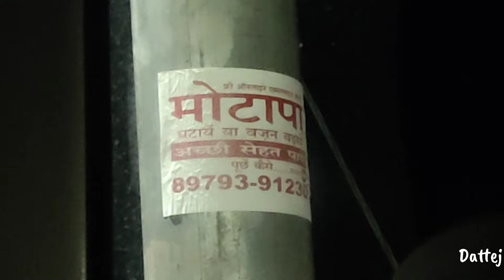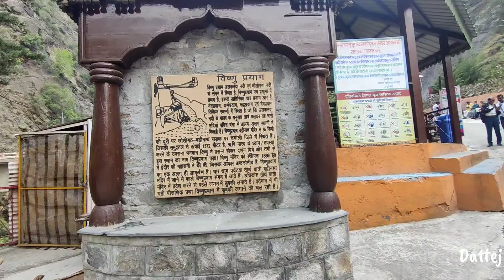Vishnuprayag Sangam | विष्णुप्रयाग संगम | Vlog 67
Vishnuprayag | विष्णुप्रयाग संगम | Vlog 67

विष्णुप्रयाग भारत के उत्तराखण्ड राज्य के चमोली ज़िले में स्थित एक बस्ती है। यह अलकनंदा नदी और धौलीगंगा नदी के संगम पर बसा हुआ है और पंच प्रयाग में से एक है। राष्ट्रीय राजमार्ग ७ यहाँ से गुज़रता है।